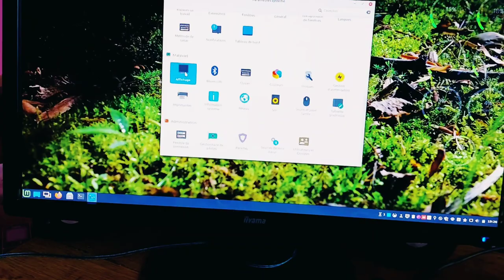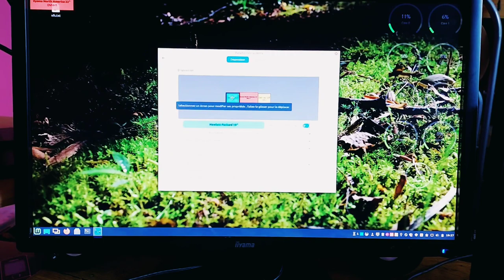🍿 Relax dans le fauteuil ☕ ▶ J'ai des écrans qui dorment, autant les utiliser 📺😮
Merci, et à bientôt ailleurs 🤙